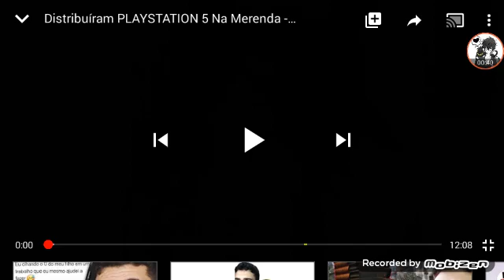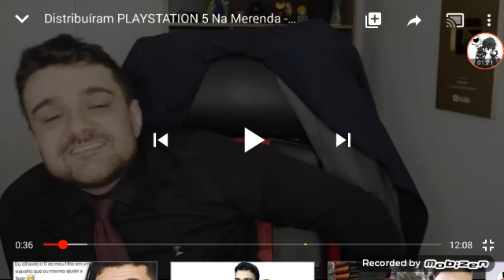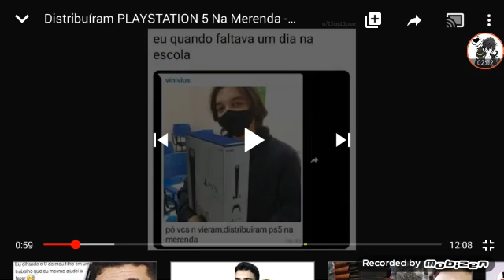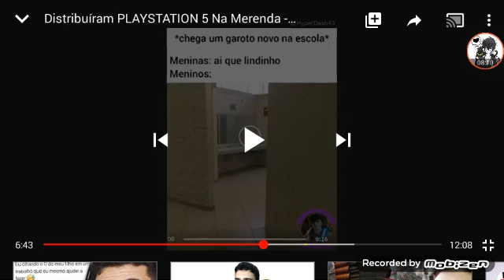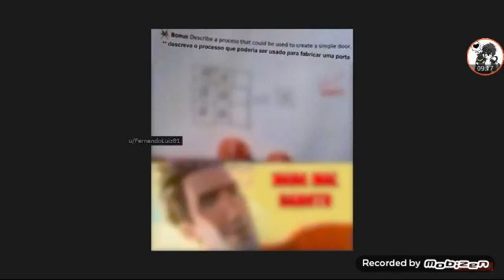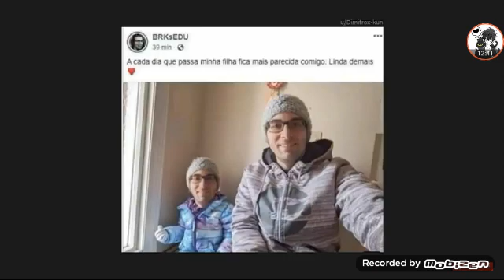Distribuiram Playstation 5 na merenda - React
eu o chapolim colorado